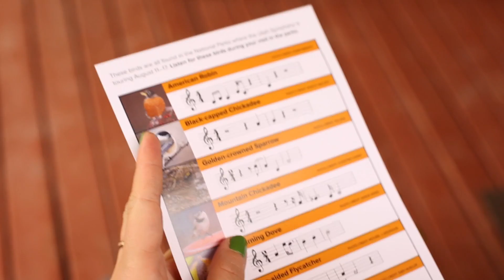The Utah Symphony's Mighty 5 Tour: Education Events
This video clip highlights educational activities that preceded the Mighty 5 Tour concerts. The Mighty 5 Tour was an incredibly rewarding experience for the Utah Symphony musicians and staff. We are so thankful that we were able to spend time in the beautiful landscapes of the communities and national parks in southern Utah. Many thanks to Phase 2 Productions for creating this video series to help capture what it felt like to be a part of this wonderful tour. We are grateful to all of the donors, sponsors, staff and musicians that helped make this tour possible. Special thanks to the Aspen Winds Quintet for supporting our vision to connect our communities through great live music and joining us on this tour.